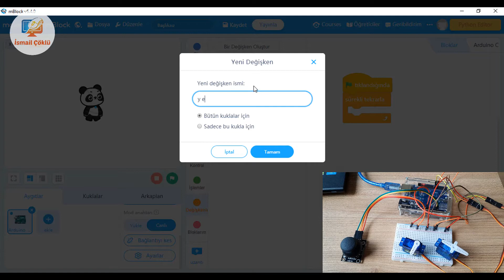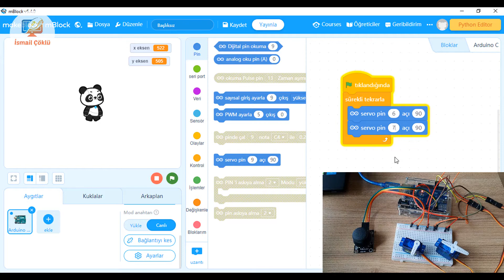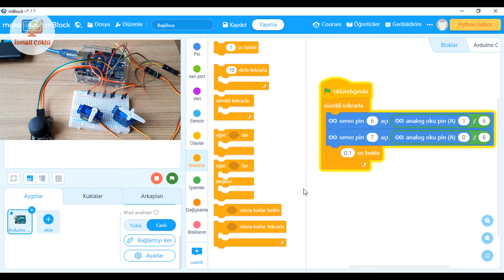Arduino Joystick ile 2 Servo Motor Kontrolü - Mblock 5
Arduino joystick
Arduino servo motor
joystick ile servo motor kontrolü